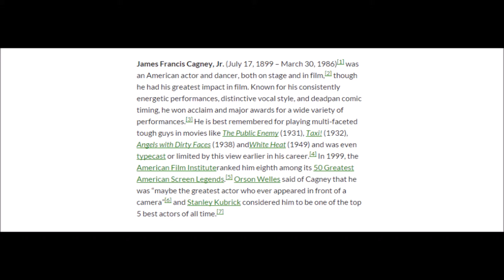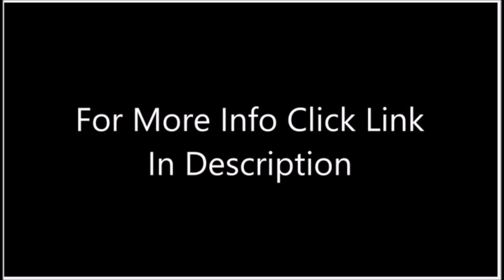James Cagney | James Cagney Movies